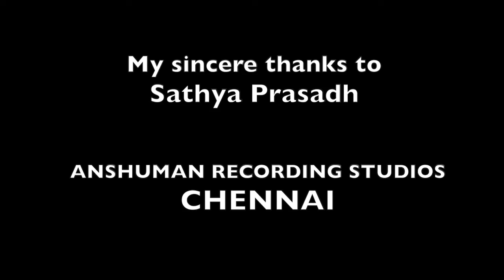PANJAKSHARI MANTHRAM LORD SIVA DEVOTIONAL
LYRICS - SIVADASAN A MENON
MUSIC AND VOCALS - VIJAYAKUMAR CHAMBATH
STUDIO - ANSHUMAN RECORDING STUDIOS CHENNAI